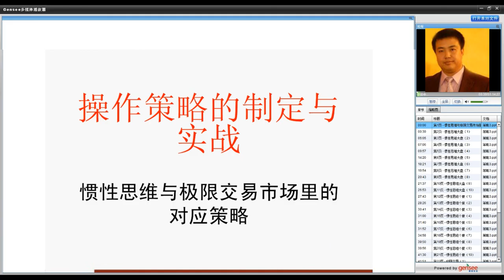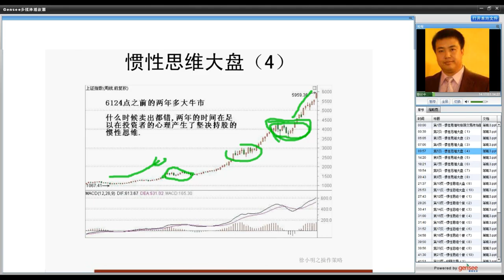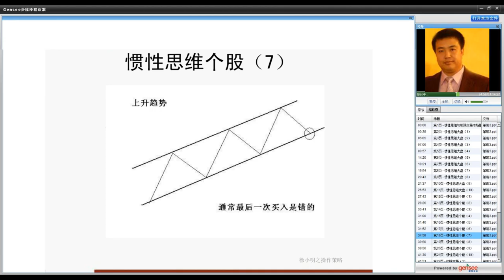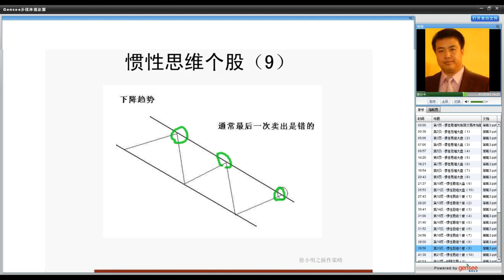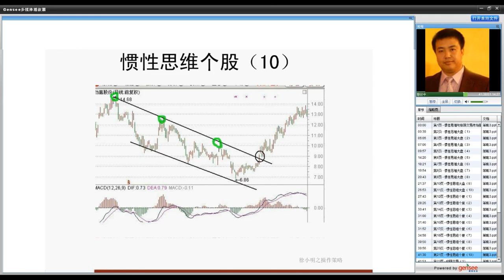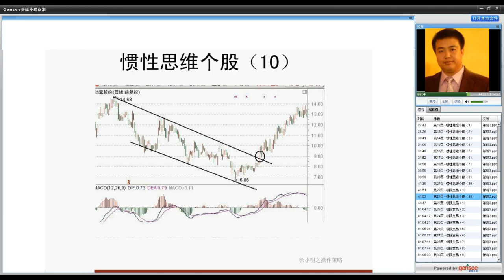中级课程第三章思维模式，第一节惯性思维 | 徐小明股票系统课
徐小明股票系统课
中级课程第三章思维模式
第一节惯性思维